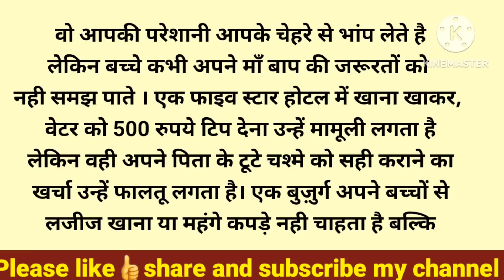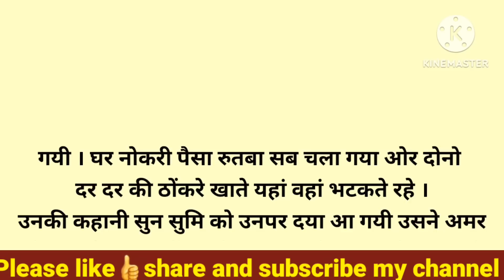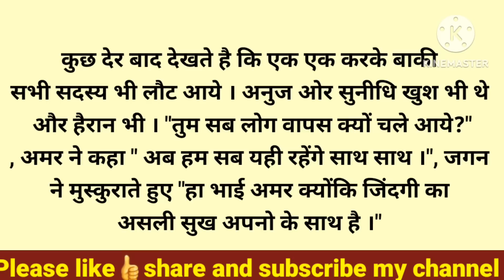पिता को अपमानित करने की कीमत तो तुम्हें चुकानी ही पड़ेगी..!//अंतिम भाग //@Spring Kahaniyan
पिता को अपमानित करने की कीमत तो तुम्हें चुकानी ही पड़ेगी..!/Spring Kahaniyan

About:- In this video, I have told you a motivational and inspirational story i.e पिता को अपमानित करने गए कीमत तो तुम्हें चुकानी ही पड़ेगी..!